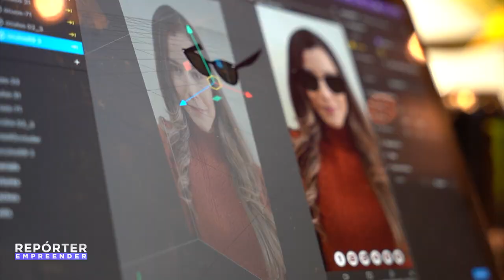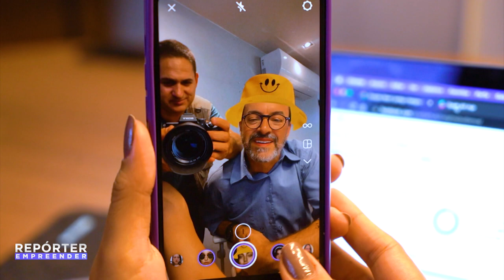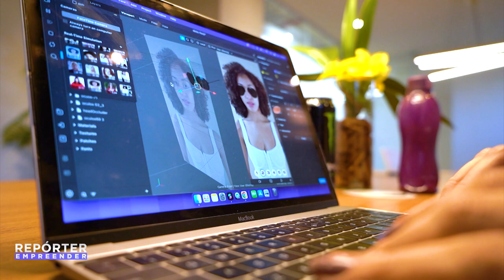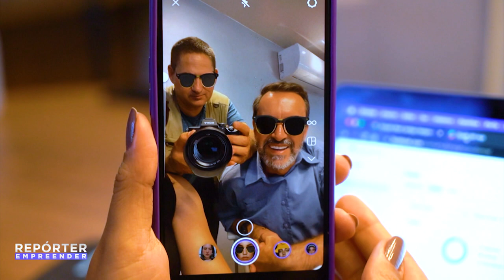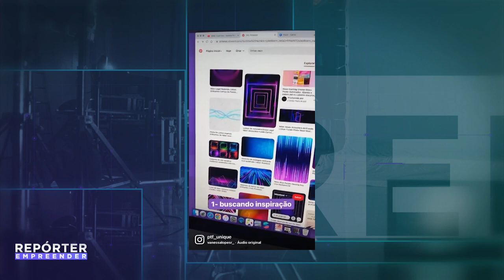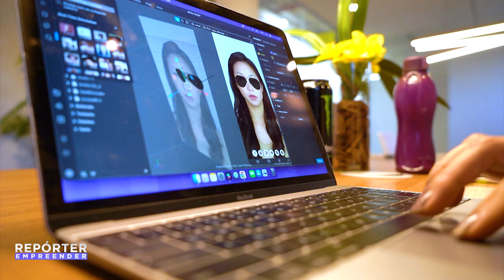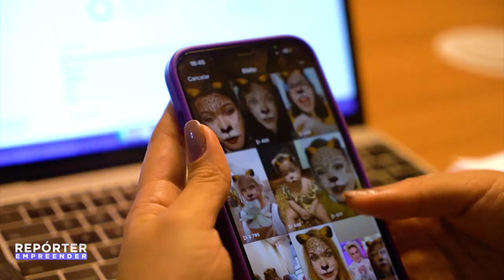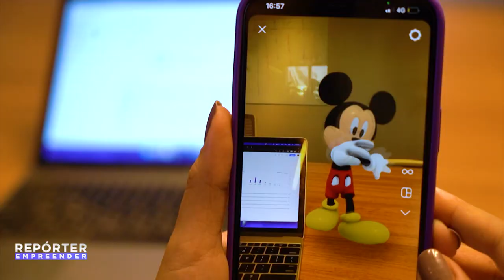DIGITAL | REPÓRTER EMPREENDER